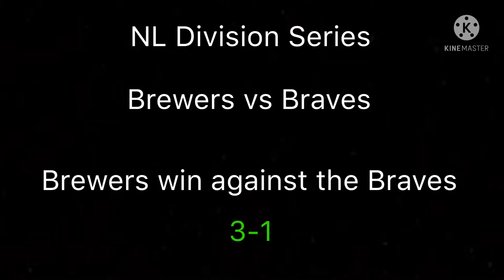MLB 2021 Postseason Prediction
This prediction is from the MLB 2021 Postseason ballot.